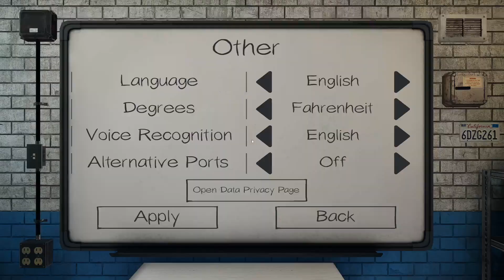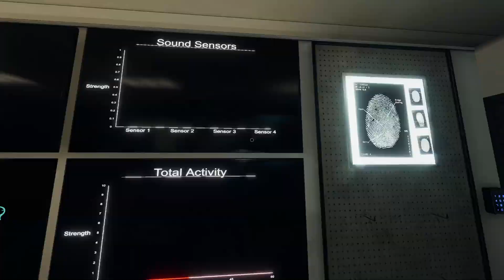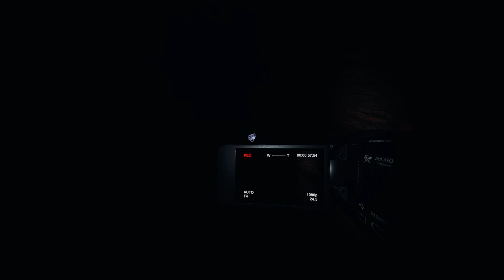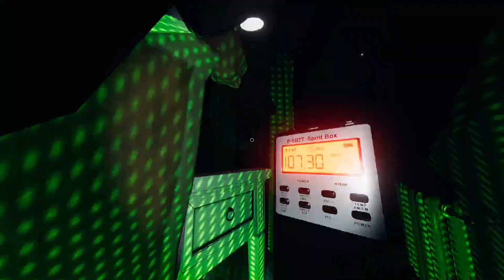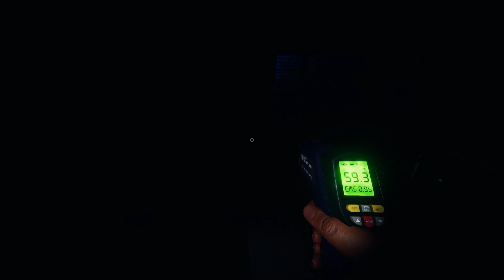First phasmo stream in a while 👀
NEW PHASMO STREM?!?!